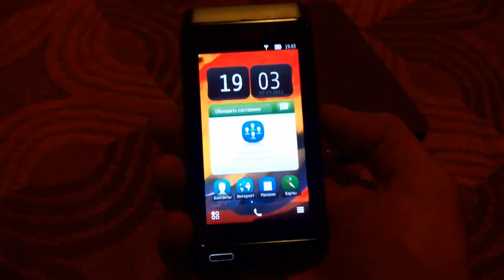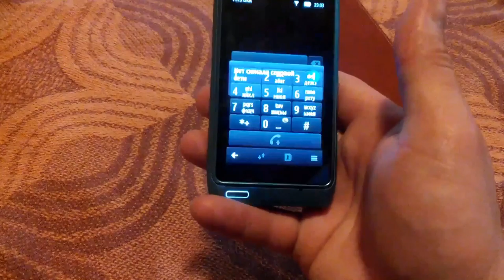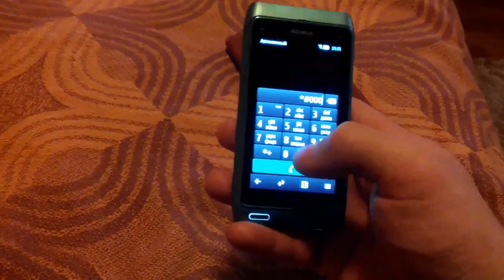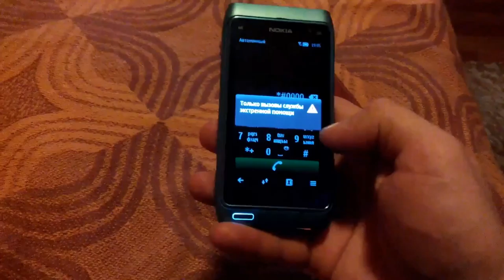nokia N8 gadget x